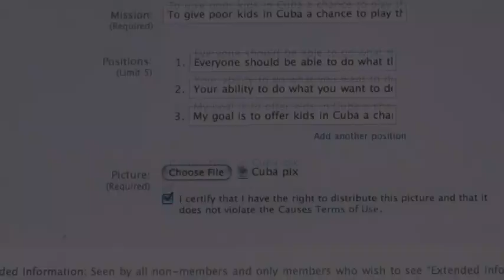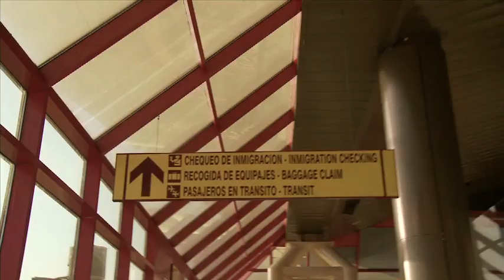Got Balz? Documentary Trailer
Help us make it to home plate! It has been three years since Mica embarked on his mission to send baseballs to Cuba, and we began our journey to document it with Got Balz? Now, we need your help to bring it home. Join our support team by making a tax deductible donation on Kickstarter Be a player and reap the rewards!

Synopsis: Thirteen-year-old Mica is on a mission to repay the nation of Cuba for saving his grandpa's life during the Holocaust. His youthful idea: send baseball gear to kids in Havana. Collecting bats, balls, and gloves from friends and thrift stores proves easy, but then he's thrown a curve ball: the U.S. embargo. Suddenly, the ninety miles between his country and Cuba might as well be a million.

Over the next two and half years his deepening understanding of U.S. policy tempers his earnest idealism, until overcoming his grandfather's objections, he takes matters into his own hands—forever changing his sense of self, family, tradition, and the country he calls home.

Directed by Ken Schneider and Marcia Jarmel